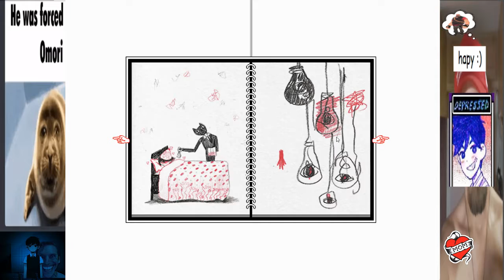Omori Stream 2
The euye of the pizza